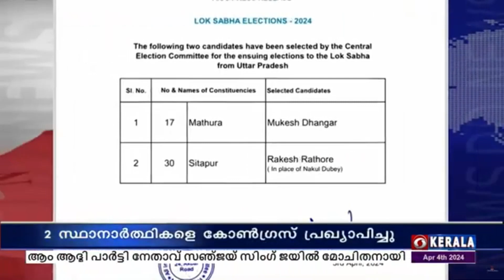ഉത്തർപ്രദേശിലെ രണ്ടു മണ്ഡലങ്ങളിലേയ്ക്കുള്ള സ്ഥാനാർത്ഥികളെ കോൺഗ്രസ് പ്രഖ്യാപിച്ചു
മഥുര മണ്ഡലത്തിൽ മുകേഷ് ധൻഗർ മത്സരിക്കും.

സീതാപ്പൂരിൽ നകുൽ ദുബേയ്ക്ക് പകരം രാകേഷ് രാത്തോഡിനെയാണ് സ്ഥാനാർത്ഥിയായി തീരുമാനിച്ചത്.

കോൺഗ്രസ് അധ്യക്ഷൻ മല്ലികാർജ്ജുൻ ഖാർഗെയുടെ നേതൃത്വത്തിലെ കേന്ദ്ര തിരഞ്ഞെടുപ്പ് സമിതിയാണ് സ്ഥാനാർത്ഥികളെ നിശ്ചയിച്ചത്.